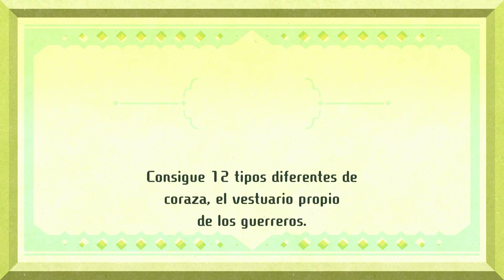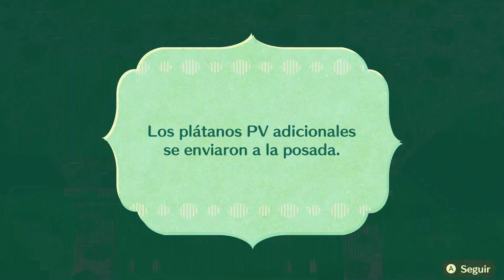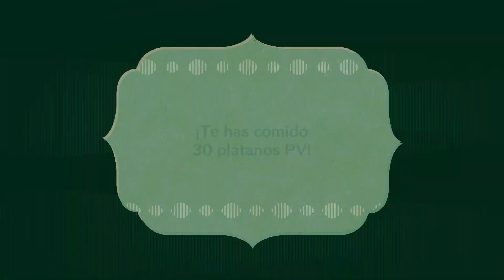Miitopia en Español - Parte 24 Sin Comentarios - Nintendo Switch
Miitopia en Español Latino - Parte 24 Sin Comentarios - Nintendo Switch

Disfruta los gameplays de tus juegos favoritos, sin cortes, sin ediciones raras, audio original sin comentarios molestos. Quieres ver el gameplay de un juego en especifico? déjame tu sugerencia en los comentarios! Te gustaría ver gameplays con mis comentarios? También házmelo saber en los comentarios!